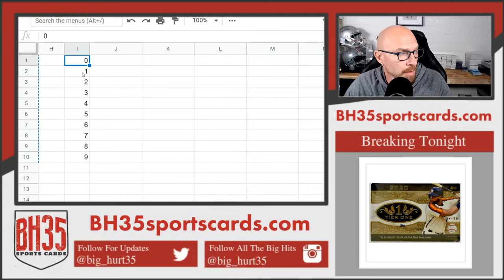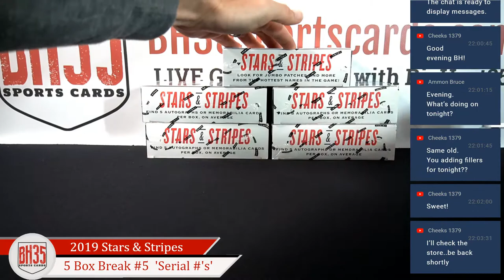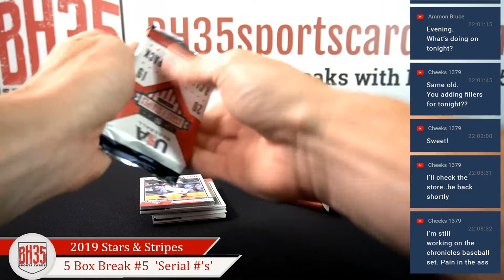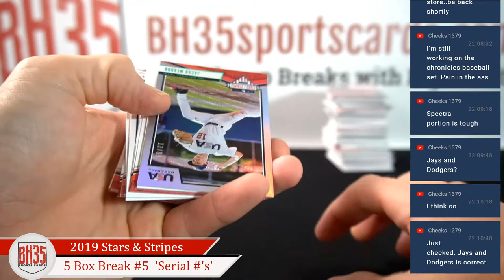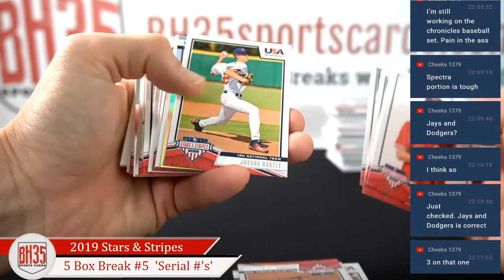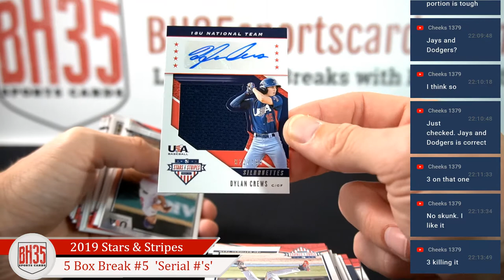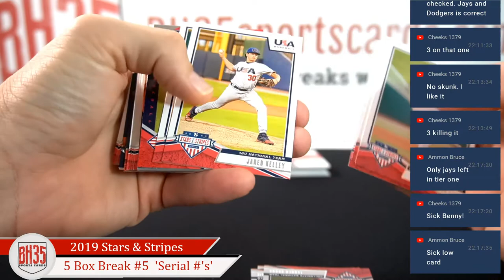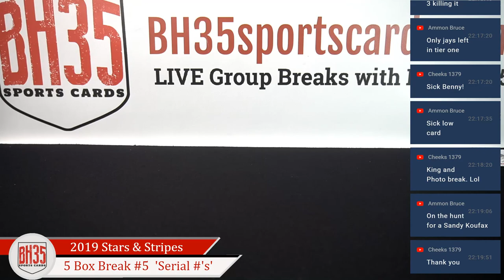2019 Panini Stars and Stripes Baseball | 5 Box Break #5